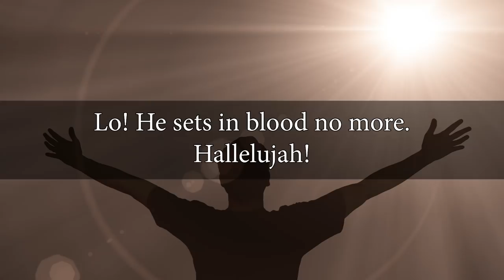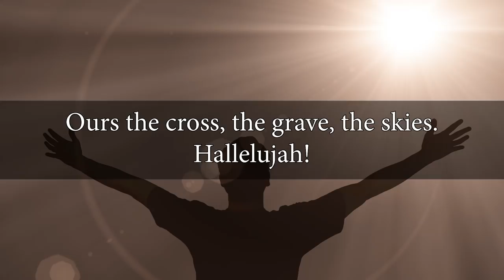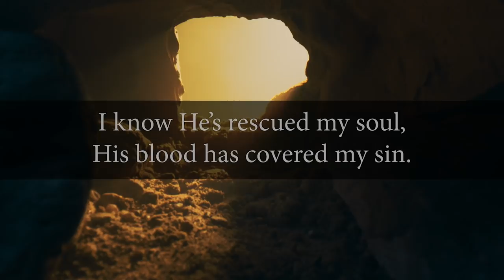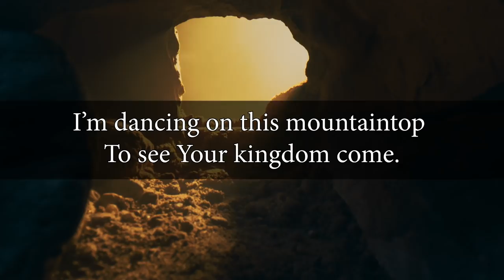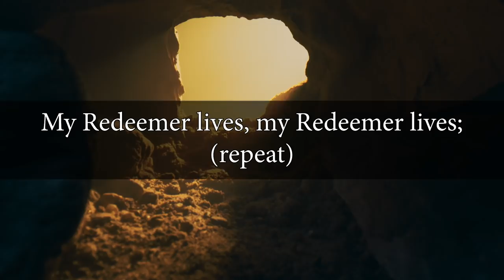Easter Sunday Online Meeting: April 12, 2020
Prelude, “Coronation Fanfare” Canadian Staff Band

Welcome & Responsive Reading, Colonel Edward Hill

Musical Selection, “Sing Alleluia” Canadian Staff Songsters

Congregational Song, “Christ the Lord is Risen Today” Music & Gospel Arts (MAGA)

Scripture Reading, Matthew 28:1-10, Colonel Edward Hill

Congregational Song, “My Redeemer Lives” Music & Gospel Arts (MAGA)

Devotional, Commissioner Floyd Tidd

Congregational Song, “Crown Him With Many Crowns” Territorial Music School Band

Poem, “If" Commissioner Tracey Tidd

Benediction, Colonel Shelley Hill

CCLI#764943